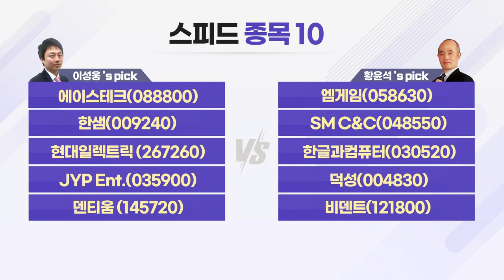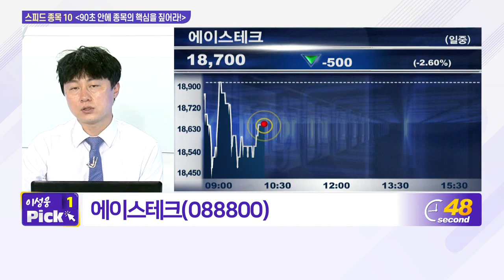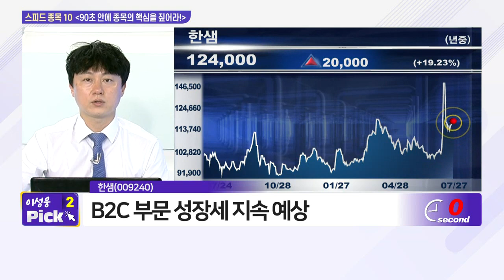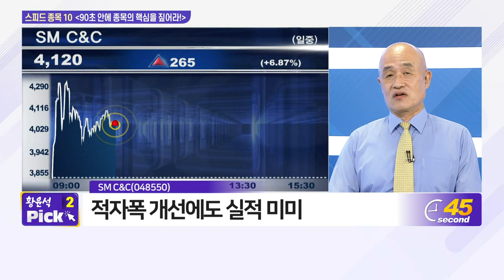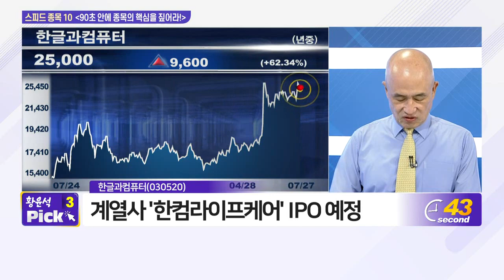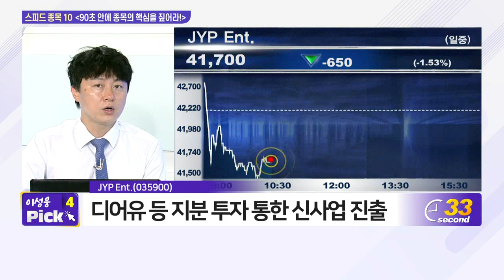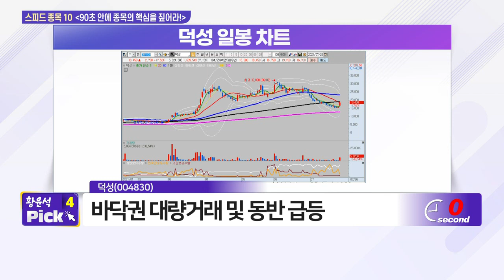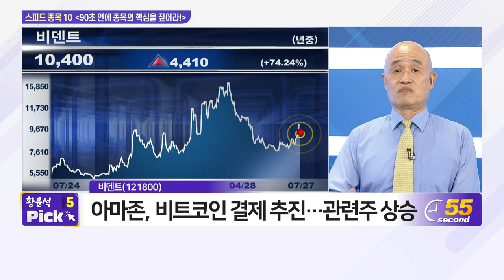에이스테크, 엠게임, 한샘, SM C&C, 현대일렉트릭, 한글과컴퓨터, JYP Ent, 덕성, 덴티움, 비덴트_스피드 종목 10 (20210727)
- 에이스테크(088800)
- 한샘(009240)
- 현대일렉트릭 (267260)
- JYP_Ent.(035900)
- 덴티움 (145720)

- 엠게임(058630)
- SM_C&C(048550)
- 한글과컴퓨터(030520)
- 덕성(004830)
- 비덴트(121800)